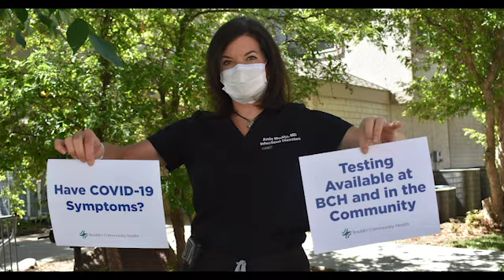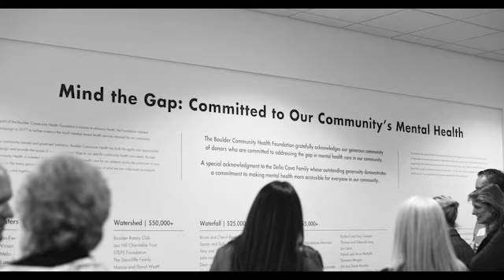BCH Foundation Elevate Education Series: BCH Now a Watson Caring Science Institute Affiliate (WCSI)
Join us for an inspiring conversation with Jean Watson, Stanford Health Care and Boulder Community Health to learn more about how caring science is changing the future of health care locally, nationally and around the world.

Experts include:
• Jacqueline Attlesey-Pries, MS, RN, CENP Vice President of Operations, Chief Nursing Officer, Boulder Community Health
• Jean Watson, PhD, RN, AHN-BC, FAAN, LL (AAN)
• Dale E. Beatty, DNP, RN, NEA-BC, Stanford Health Care
• Grissel Hernandez, PhD, MPH, RN, HNB-BC, Stanford Health Care
• Sarah E. Wise, BSN, RN, Boulder Community Health

The WSCI is an international non-profit organization that advances the philosophies, theories and practices of Human Caring/Caring Science. It was founded by Jean Watson, PhD, RN, AHN-BC, FAAN, who serves as founder and director. Focusing on research, education, praxis and legacy, the institute aims to widen the development and understanding of Caring Science to inform our notion of quality care and healing environments. Currently there are over 400 hospitals throughout the USA with many other partner Healthcare systems globally using the WCSI theory. There are now over 400 WCSI trained practitioner leaders or ‘Caritas Coaches®’ throughout the world. Texts on Watson’s theory of caring is taught in Universities worldwide and translated into over 7 languages.